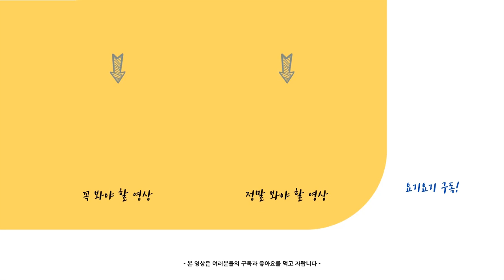요즘 주변에서 유행하는 3대 연예인병(feta. 아이유병, 지디병, 츄병)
어느날 친구가 보라색 널디 져지만 입고 다닌다면?